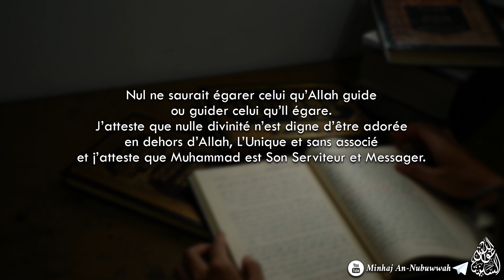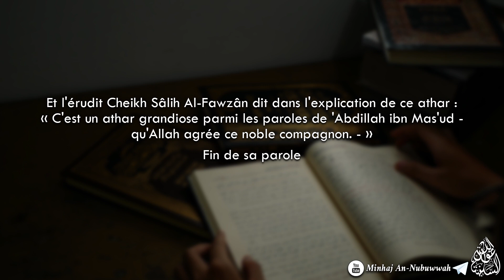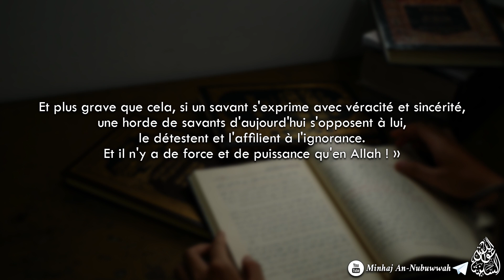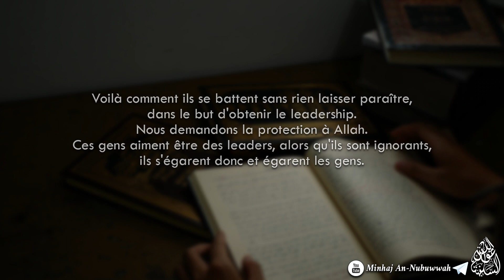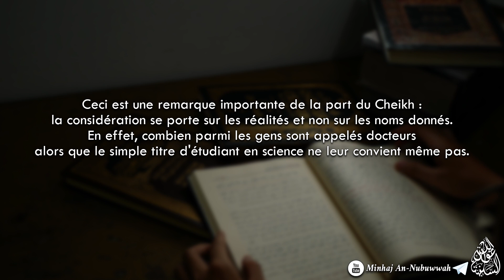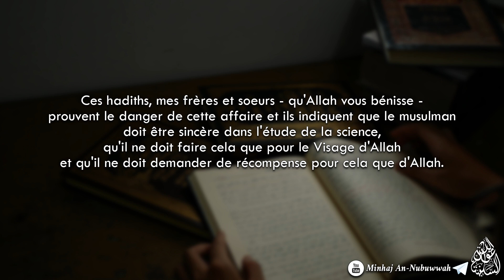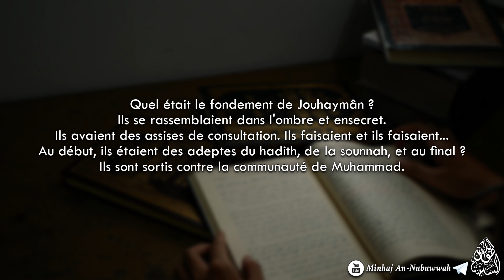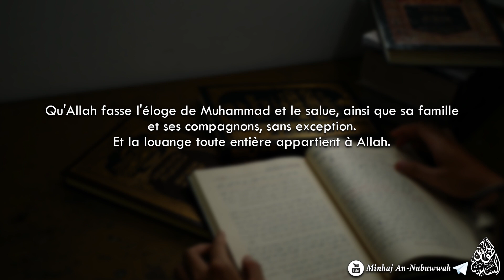Conférence : « Qu'en sera-t-il de vous, lorsqu'une fitna vous enveloppera ? » - Cheikh Ahmad Bazmoul